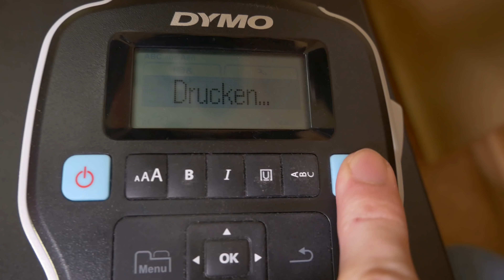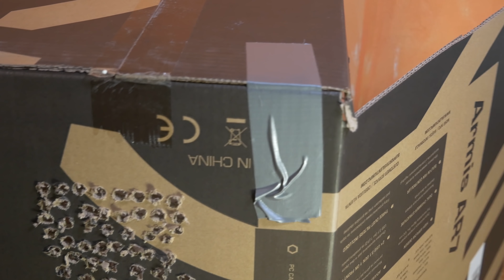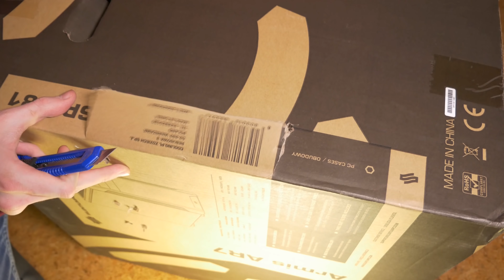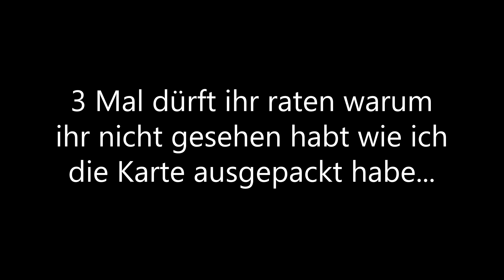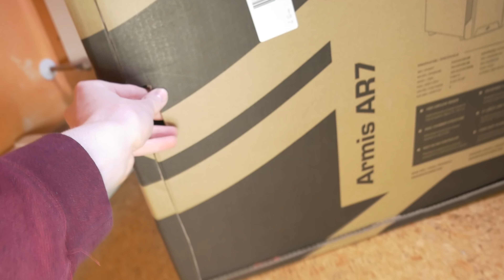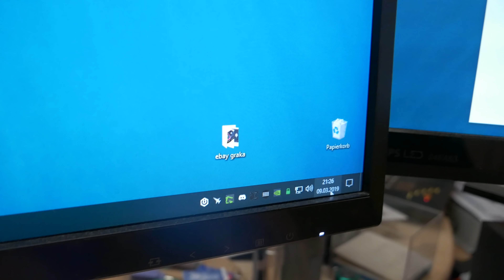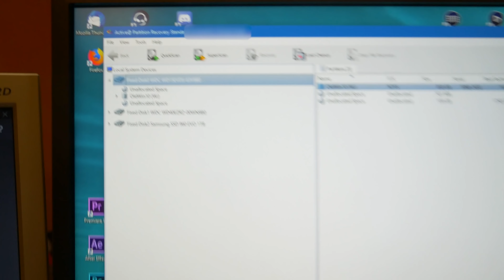PC Gehäuse aus Pappe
Ich habe ein Cardboard PC Case gebaut! Also ein PC Gehäuse aus Pappkarton mit Getränkehalter!

Bei allen amzn.to Links drückt der Händler einen kleinen Teil seines Gewinns an mich ab.

~Desktop~
Maus: FinalMouse Ultralight Sunset
└Füße: Corepad Skatez PRO 106
Tastatur: Corsair K95 RGB Platinum
└Keycaps: Corsair CH-9000234-WW
└Gummi: IT-Services Irro 120 O-Ring
Elgato Stream Deck
Kopfhörer: Beyerdynamic DT-770 Pro 250 Ohm
Monitor: AOC Agon AG271QG
Mikrofon: Rode NT1-A
└Interface: Focusrite Scarlett 2i2

~PC~
Mainboard: MSI Z370 M5, Intel Z370 1151
Prozessor:         der8auer Core i7-8700k 5,1 GHz (Advanced Edition)
Kühler: Arctic Liquid Freezer CPU 240mm
RAM: 16GB G.Skill RipJaws V DDR4-3200
Grafikkarte: 8GB KFA2 GeForce RTX 2080
Netzteil: be quiet! PURE POWER L8 600W
Laufwerk: LG BH16NS55
SSD: Samsung 960 EVO MZ-V6E1T0BW
HDD: 4TB WD Blue

~Film~
Kamera: Panasonic Lumix DMC-G81
Stativ:                Hama Profil 76
LED-Panel: Neewer 48er LED Panel

• Danke an…
…tuf Entertainment, Quad4nation, Kai Schallenberg, Tim & Pikasso, für die Unterstützung bei der Suche nach dem perfekten Thumbnail, welches ich am Ende doch nicht verwende. :P
…@Quad4Nation, für die Idee extra einen Karton zu bestellen anstatt irgendeinen alten zu nehmen.
…@tufEntertainment, für die Idee einen Getränkehalter einzubauen.
…Pikasso, Quad4Nation & meine Familie, für das Screening.
…meinen Vater, für die handwerkliche Beratung beim Getränkehalter.

-Hiru La lill - Kill la Kill
-The bluff - No Game No Life
-Happy Theme - Spass mit Charlie
-Informing Stanley - The Stanley Parable / Blake Robinson
-Sims 3 Jingles
-Ärzte WG Intro // Woods Super Dooper Shop Intro
-Yes - Roundabout
-Talus Battle - Zelda Breath of the Wild
-Flying - Peter Pan (2003)
-Curb your enthusiasm Theme
-Grand Theft Auto V - Complications Mission Theme

Titel bis zum 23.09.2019: Bestes Gehäuse 2019
Titel bis zum 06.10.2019: Ich baue mein Gehäuse aus einem Karton
Titel bis zum 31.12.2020: Wenn du Premium Gehäuse auf Wish bestellst...